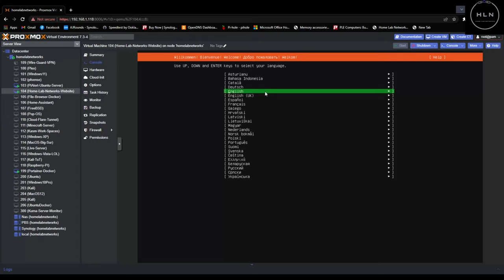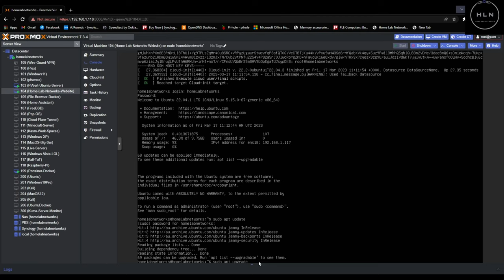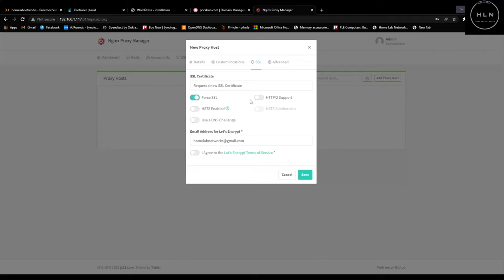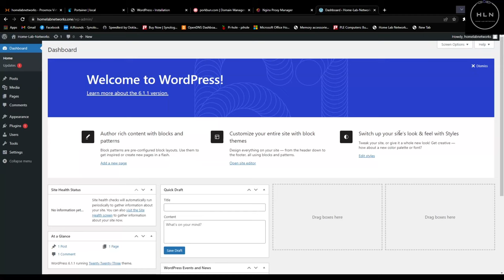Host YOUR OWN WEBSITE! w/ Proxmox, Portainer, Nginx, Pork Bun! (Start TO Finish FULL GUIDE)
Don't pay anyone ever again to host your website! HOST it YOURSELF straight from your HOME LAB!

Hosting your own website doesn't have to be difficult at all. Follow this full guide step by step and you will have your own website hosed in no time!
Before getting to hosting, you will need to of purchased a domain name, downloaded ubuntu server and will have to do some port forwarding in your router, we show all this in the guide above!

Once the virtual machine running ubuntu server is up and running, we will install docker on the server then proceed to install portainer. (Dockers GUI). Then will wright a stack for WordPress (Website builder 100% FREE) then set up a proxy manger that directs traffic to our chosen domain name to the IP address of the server running the website.  All commands and links are below to the ubuntu server and install docker and portainer, the word press stack is also below to copy and past!.

We will have to SSH into the server to copy and past commands, we use putty to do this.

Once portainer is installed go to the settings and replace the application template link to get nginx:

Installing Docker and Portainer:
# update software repositories
apt update
# install available software updates
apt upgrade -y
# clean apt cache
apt clean
# reboot the container
reboot now

DOCKER INSTALL:
# install prerequisites
apt install apt-transport-https ca-certificates curl gnupg2 software-properties-common -y
curl -fsSL -F'=' '/^ID=/{ print $NF }' /etc/os-release)/gpg | apt-key add
# add docker apt repository
add-apt-repository "deb [arch=$(dpkg --print-architecture)] -F'=' '/^ID=/{ print $NF }' /etc/os-release) $(lsb_release -cs) stable"
# update software repositories
apt update
# install docker
apt install docker-ce docker-compose containerd.io -y
You now can run docker containers from the command line

Portainer:
# create a working directory for portainer
mkdir ~/docker/portainer_data -p
# run the portainer container
docker run -d -p 8000:8000 -p 9000:9000 --name=portainer --restart=always -v /var/run/docker.sock:/var/run/docker.sock -v ~/docker/portainer_data:/data portainer/portainer-ce
# output the ip docker host address
ip addr

WordPress Stack:
version: '3'

services:
  # Database
  db:
    image: mysql:5.7
    volumes:
      - db_data:/var/lib/mysql
    restart: always
    environment:
      MYSQL_ROOT_PASSWORD: password
      MYSQL_DATABASE: wordpress
      MYSQL_USER: wordpress
      MYSQL_PASSWORD: wordpress
    networks:
      - wpsite
  # phpmyadmin
  phpmyadmin:
    depends_on:
      - db
    image: phpmyadmin/phpmyadmin
    restart: always
    ports:
      - '8080:80'
    environment:
      PMA_HOST: db
      MYSQL_ROOT_PASSWORD: password
    networks:
      - wpsite
  # Wordpress
  wordpress:
    depends_on:
      - db
    image: wordpress:latest
    ports:
      - '8977:80'
    restart: always
    volumes: ['./:/var/www/html']
    environment:
      WORDPRESS_DB_HOST: db:3306
      WORDPRESS_DB_USER: wordpress
      WORDPRESS_DB_PASSWORD: wordpress
    networks:
      - wpsite
networks:
  wpsite:
volumes:
  db_data: